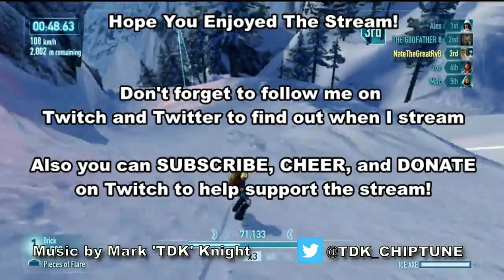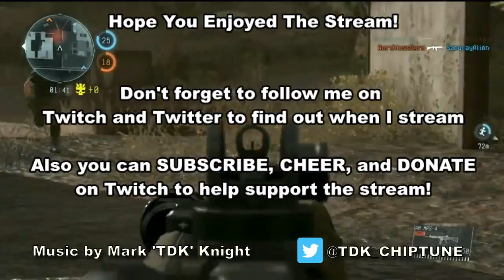Power Outage! Kinect Star Wars! Happy Star Wars Day! (Xbox 360)